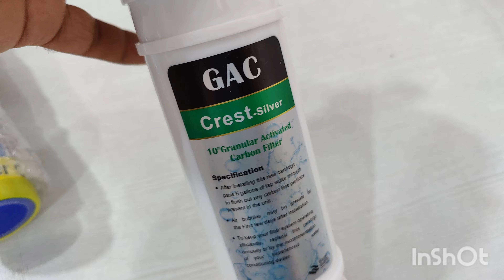Maharashtra, Aurangabad, And Maysor Karnataka RO Cabinet and ZERO-B RO Services kit Delivery😲😲😲🙏🙏